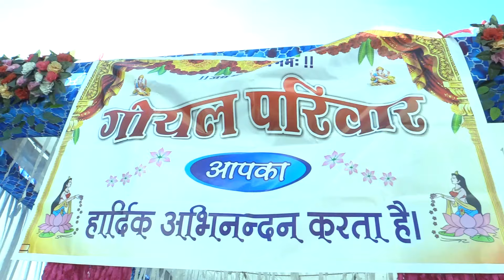Rajesh chitara we'd Seema Goyal marriage 4-03-2024 sheoganj to Pali factions memories 💘❤️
Rajasthan chitanra son of Ramesh Kumar Sitara to marriage a Seema Goyal son of ramswaroop ji Goyal pali to sheoganj best memories factions 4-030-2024. ❤️❤️❤️❤️❤️